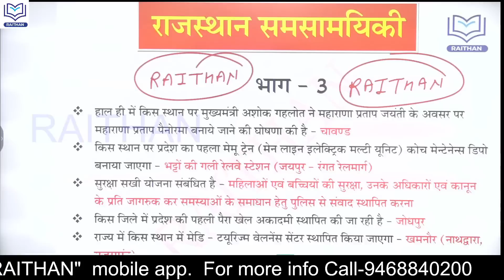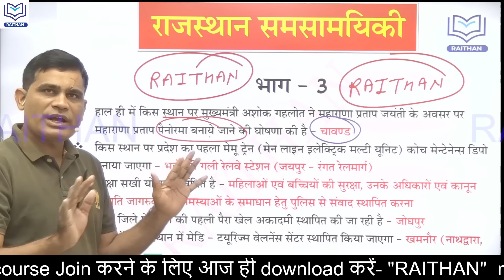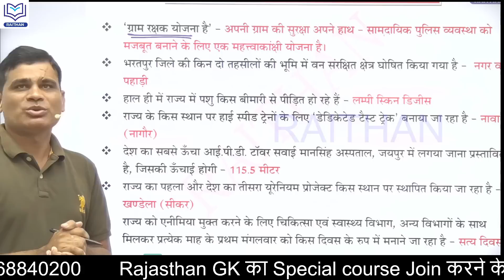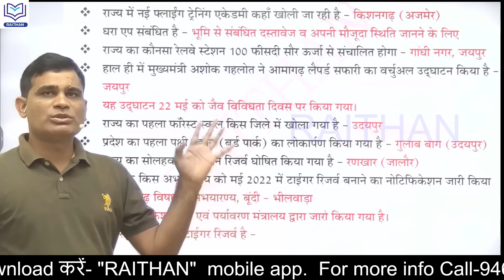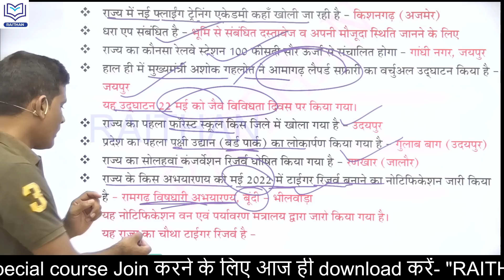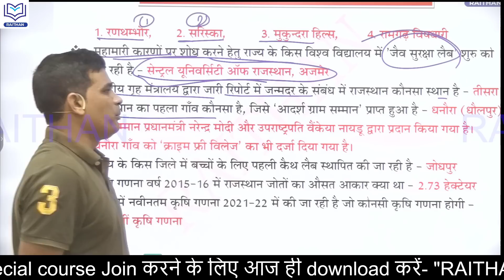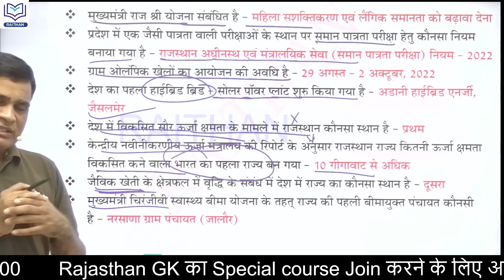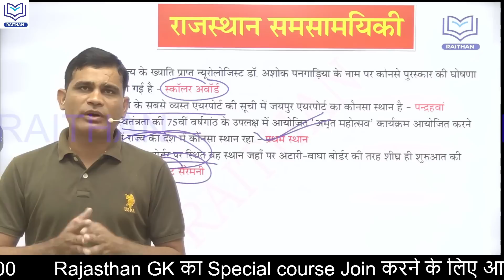Rajasthan Current Affairs 2022 Revision | Part-4 | Rajasthan All Exam | By Ashok kumar Meena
1.राजस्थान का इतिहास
2.राजस्थान कला एवं संस्कृति
3.वस्तुनिष्ठ राजस्थान का इतिहास